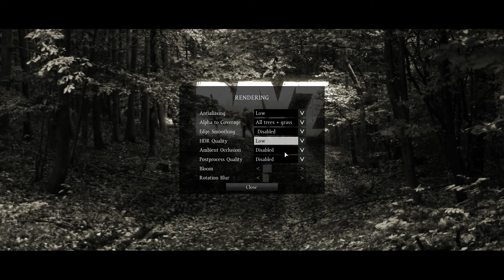SOUS TENSION ! - LES SURVIVANTS 3 [DAYZ]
Quand la survie prend place , la tension s'installe. Vos meilleurs amis peuvent alors devenir vos pires ennemis.

Alors RESTEZ SUR VOS GARDES !